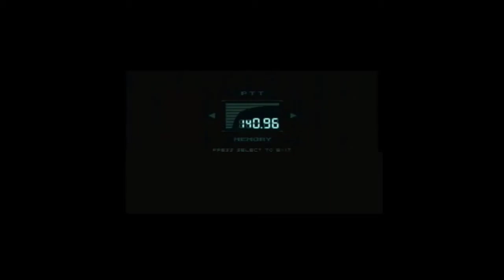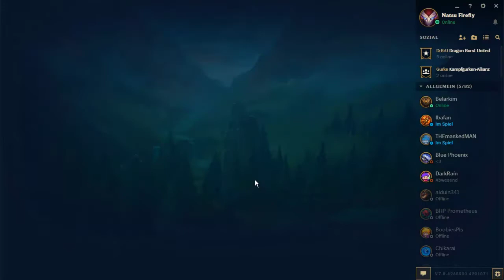League of Legends Day in a Ranked 2: Promo für Gold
Yo erstmal, vorab wollte ich mich erstmal entschuldigen dafür das das Video nur 720p hat anstelle von 1080p aber ich konnte (wieso auch immer) das mit Camtasia nicht auf 1080p rendern, auserdem sind an 2 Stellen 2 Songs leicht verbuggt aber auch da ist das Camtasias Schuld und ich hab zwar versucht das zu korrigieren aber ich hab keine Möglichkeit gefunden und es deshalb dabei belassen.
Ich hoffe ihr könnt drüber hinweg schaun.

Aber naja da das jetzt gesagt ist nur noch ein paar worte zum Video, es tut mir leid das das so spät kommt aber ich hab viel Zeit mit nachdenken (vlt zuviel mit nachdenken und zu wenig mit Editieren) verbracht wieso es erst so spät kam. Die Games waren halt meine letzte Promo für Gold und sind halt auch etwas her aber ich hoffe troztdem das ihr sie genießen könnt.^^

Boku no Hero Academia Season 2 Opening - Peace Sign 8-bit NES VRC6 Remix - Cover
All Star (8-Bit Nick Copper Remix) - Smash Mouth
One Punch Man Opening Full
Gintama - OST - 09 Yo no Charm Point
Undertale - Annoying Dog Theme
League of Legends Music Zombie Slayer Login Screen Theme
Prelude - Fire Emblem Awakening
We'd best prepare for combat, just to be safe - Fire Emblem Awakening
Fire Emblem Fates - Lost in Thoughs All Alone [Full English Ver]
ROUNDABOUT
Darude - Sandstorm
Undertale OST - Spear of Justice Extended
Snoop Dogg - Smoke Weed Everyday

Anime, Spiele und Serien der Bilder:
Yuru Yuri
Fate/Stay Night
Chrome Shelled Regios
Stella no Mahou
Gabriel Dropout
Musaigen no Phantom World
Golden Time
Toaru Majutsu no Index
Yuyushiki
Lucky Star
Fairy Tail
Gintama
Nisekoi
Kono Subarashi Sekai ni Shukufuku Wo!
Fire Emblem Awakening
Fire Emblem Radiant Dawn
Full Metal Alchimist
Noragami
Spongebob
Angel Beats
Naruto
K-On
Overwatch
Ace Attorney
Paper Mario
Pokemon Gold

Youtuber:
Maxim
Kurono
BUORD